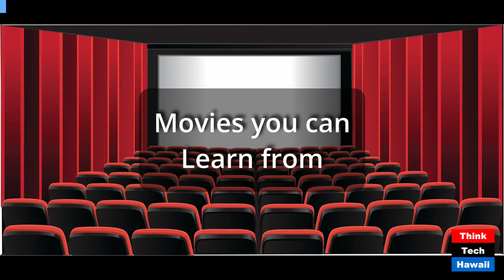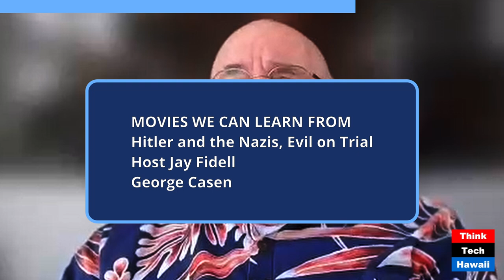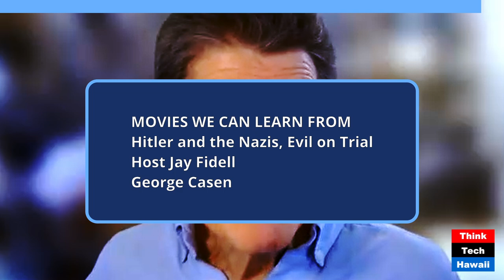Hitler and the Nazis, Evil on Trial (Movies We Can Learn From)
Hitler and the Nazis, Evil on Trial; A Gripping Docuseries Examines Adolf Hitler and the Nazis' Rise, Rule and Reckoning (Movies We Can Learn From). The host for this show was Jay Fidell.  The guest was George Casen.

The discussion was: Hitler and the Nazis is a realistic six-part series by renowned documentary film director Joseph Berlinger. The scenes, enhanced by vintage film footage, are depicted through the eyes of veteran journalist William L. Shirer, who was stationed in Nazi Germany.

Joseph Goebbels, the chief propagandist for the Nazi Party, groomed Hitler to assume antics and modus operandi that led to his meteoric rise of power. These personal methods to garner public support are eerily similar to those of a key figure of our age in an election year.

This docuseries has footage we haven't seen before, and examines Hitler's rise to power in a way we haven't thought about before.  Berlinger's showcasing of the rise of Hitler and the Nazis gives rise to a comparison with current events. It is especially relevant these days when other autocrats are emerging in so many countries.

The takeaway was: The examination of Hitler's playbook to power is helpful to understand the rise of autocracies now, nearly 100 years later.